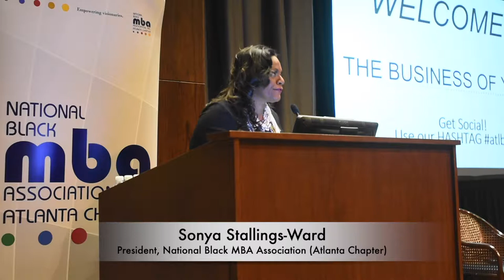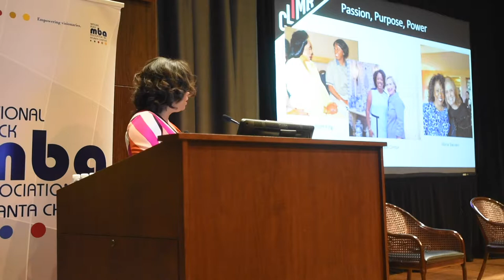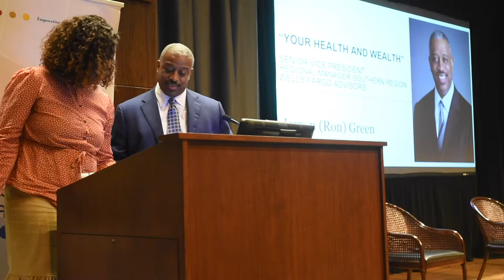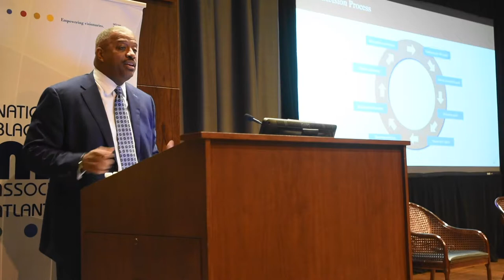ATLBMBA Member Connection Forum (2019 April): The Business of You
Dynamic panelist shared invaluable insight related to career management and personal branding.  Thank you:
*Michelle Gadsden-Williams, Managing Director of Diversity & Inclusion, Accenture
*Jerron (Ron) Green, Senior Vice President, Regional Manager Southern Region, Wells Fargo
*Nick F. Nelson, CEO and Founder of BRANDPRENUER